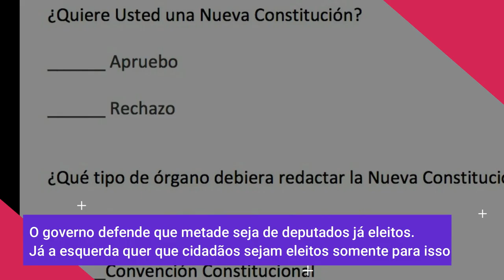Plebiscito: Chile decide se vai enterrar Constituição de Pinochet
Te informamos em UM minuto

Em 2019 o Chile viveu três meses de protestos. Como resposta, Sebástian Piñera decretou “Estado de exceção constitucional”.

A última vez que o país viveu situação semelhante foi na ditadura de Augusto Pinochet, que ficou no poder de 1973 a 1993.